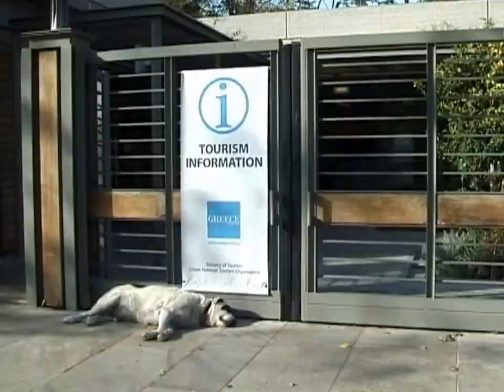In the Shadow of Acropolis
Living in the shadow of Acropolis.
The most charming and most visited neighbourhood of Athens.
The Parthenon, The Acropolis Museum, Ancient Theate of Dionysos,
The temple of Olympian Zeus, herod Atticus Odeon, Hadrian's Arch,
Filmed and Edited by Yanni Kypourgos
5.13 Minutes